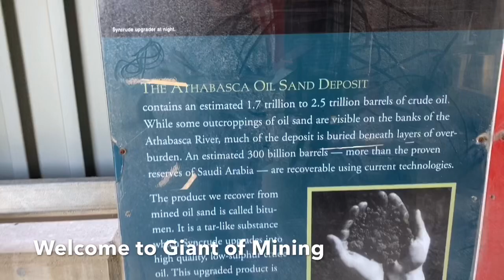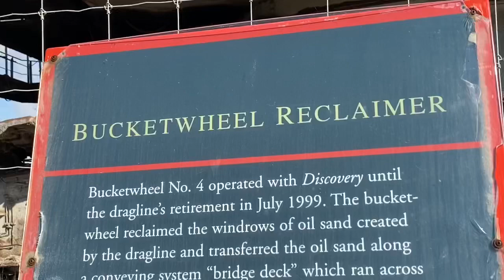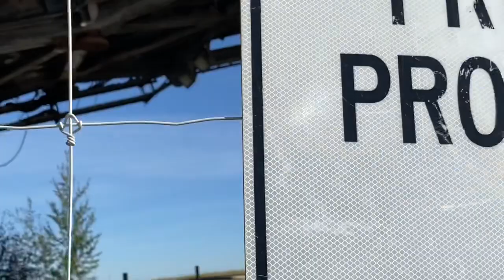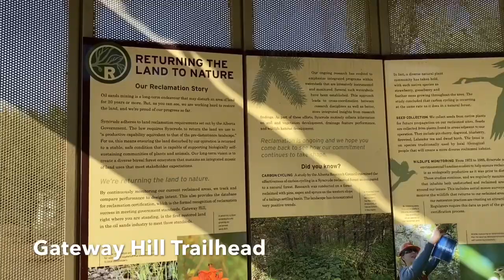Giant Machine | Syncrude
Giant Machine - equipment used in digging Oil Sand.